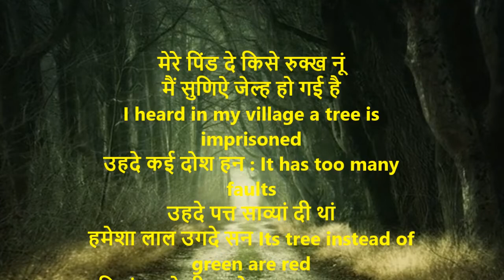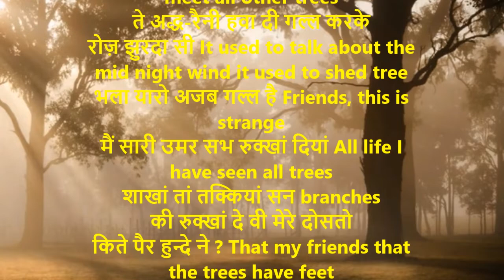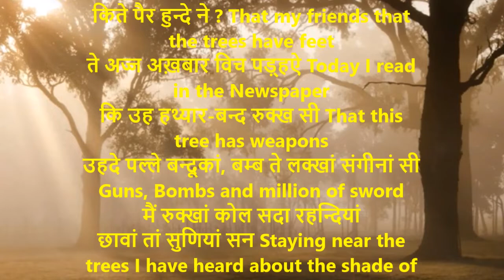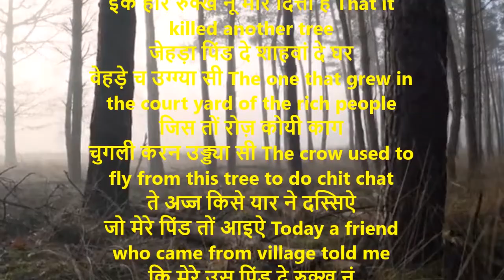Phansi | फांसी| Shiv Kumar Batalvi | Phansi With English Translation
फांसी
मेरे पिंड दे किसे रुक्ख नूं
मैं सुणिऐ जेल्ह हो गई है
उहदे कई दोश हन :
उहदे पत्त साव्यां दी थां
हमेशा लाल उगदे सन
बिनां 'वा दे वी उड्डदे सन

उह पिंड तों बाहर नहीं
पिंड दे सगों उह खूह च उग्ग्या सी
ते जद वी झूमदा तां उह सदा छावां हिलांदा सी
ते धुप्पां नूं ड्रांदा सी
ते राहियां नूं तुरे जांदे उह
धुप्पां तों बचांदा सी
ते पानी भरदियां कुड़ियां नूं
धी कह के बुलांदा सी

ते इह वी सुनन विच आइऐ
कि उसदे पैर वी कई सन
ते उह रातां नूं तुरदा सी
ते पिंड दे सार्यां रुक्खां नूं मिल के
रोज़ मुड़दा सी
ते अद्ध-रैनी हवा दी गल्ल करके
रोज़ झुरदा सी
भला यारो अजब गल्ल है
मैं सारी उमर सभ रुक्खां दियां
शाखां तां तक्कियां सन
की रुक्खां दे वी मेरे दोसतो
किते पैर हुन्दे ने ?

ते अज्ज अख़बार विच पड़्हऐ
कि उह हथ्यार-बन्द रुक्ख सी
उहदे पल्ले बन्दूकां, बम्ब ते लक्खां संगीनां सी

मैं रुक्खां कोल सदा रहन्दियां
छावां तां सुणियां सन
पर बम्बां दी अजब गल्ल है ?

ते इह झूठी ख़बर पड़्ह के
मैनूं इतबार नहीं आउंदा
कि उसने पिंड दे
इक होर रुक्ख नूं मार दित्ता है
जेहड़ा पिंड दे शाहवां दे घर
वेहड़े च उग्ग्या सी
जिस तों रोज़ कोयी काग
चुगली करन उड्ड्या सी

ते अज्ज किसे यार ने दस्सिऐ
जो मेरे पिंड तों आइऐ
कि मेरे उस पिंड दे रुक्ख नूं
फांसी वी हो रही है
ते उहदा प्यु किक्करां वरगा
ते मां बेरी जेही हो रही है ।